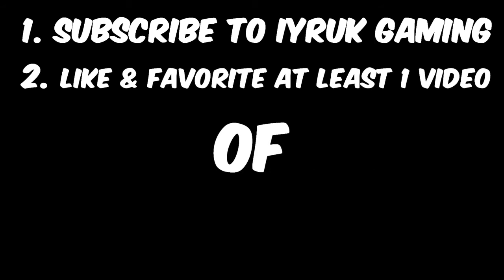STEAM GIFT CARD GIVEAWAY!!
Don't forget to favorite and like! Thanks!!

This contest will be held by IyRuK Gaming. and will be maintained via YouTube, and Twitter.

Here are the qualifications and rules.

Qualifications:
Must like & favorite at least one video.
Must post a Video response, or comment on one video.
Your YouTube account must have your subscriptions public (we will be picking a winner from this)

Rules:
Every 50 subscribers a contest will be held. one subscriber will be picked at random from the public subscriber names.
If your YouTube account is not made public i can not select your name if you are trying to enter.
Once we hit every increment of 50 subscribers(50, 100, 150, etc) i will give out a gift card to steam.

Thanks!